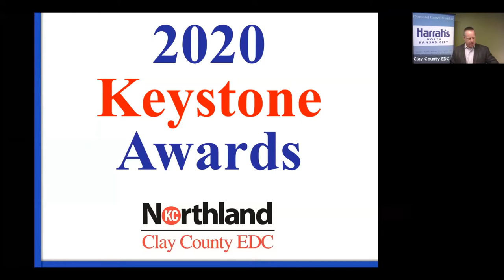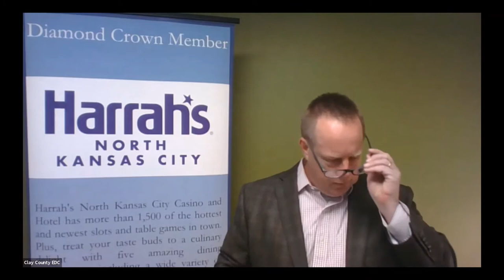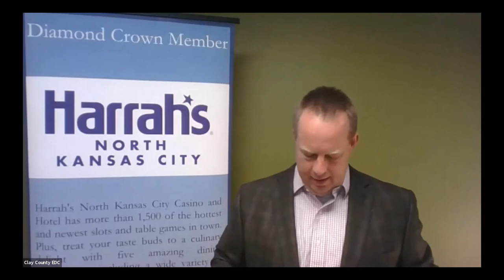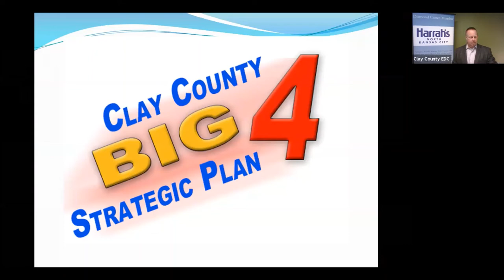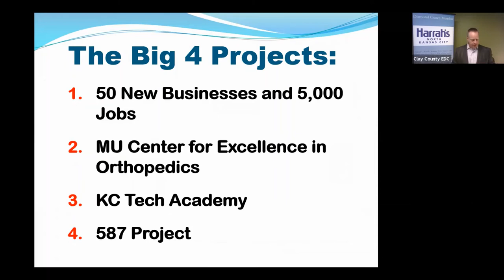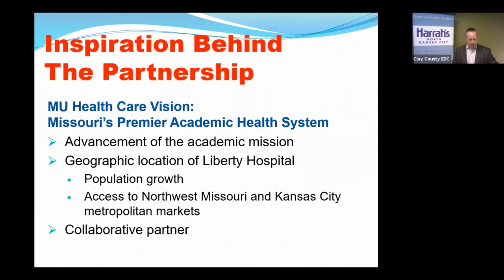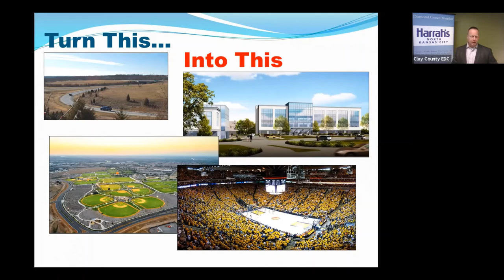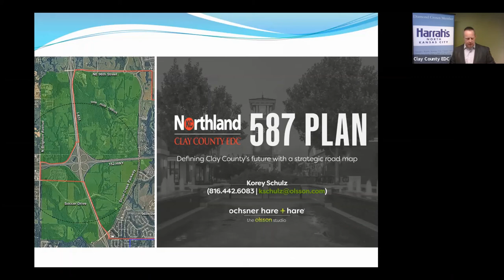Keystone Awards Call to Order and State of the EDC Greg Canuteson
EDC Chair Greg Canuteson open the annual Keystone Awards Luncheon and reviews the dramatic 2020 year: despite the dramatic challenges, the  orga